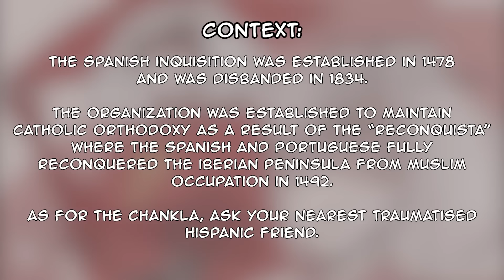Oh Mama... 🇪🇸 | comic by Centurii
Insert Monty Python reference here.